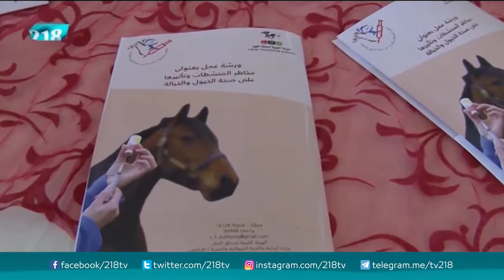النشرة الرياضية 8 - 2 - 2017